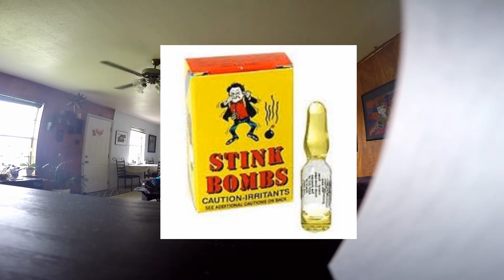STINK BOMB PRANK BACKFIRES!!! (GONE WRONG)!!!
Go check out my friend's channel American_Fighter if you haven't already.